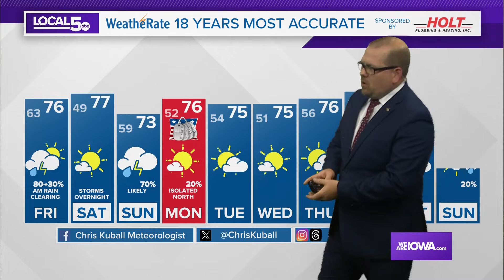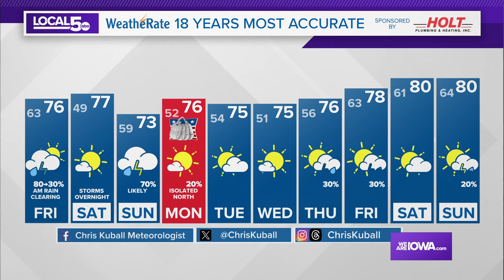Another round of severe storms possible overnight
Strongest in western Iowa